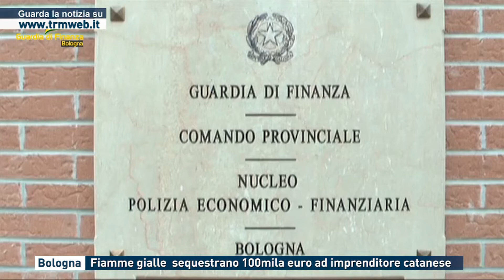Bologna. Fiamme gialle sequestrano 100mila euro ad imprenditore catanese